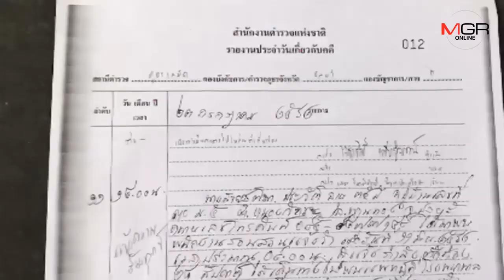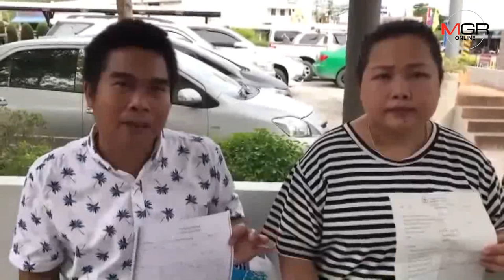ร้องเอาผิดแพทย์เวร รพ.เอกชนใน จ.ชลบุรี เหตุวินิจฉัยโรคผิดทำลูกในครรภ์ดับ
24/07/2019 ร้องเอาผิดแพทย์เวร รพ.เอกชนใน จ.ชลบุรี เหตุวินิจฉัยโรคผิดทำลูกในครรภ์ดับ
ศูนย์ข่าวศรีราชา - หญิงวัย 35 ปี พร้อมสามี เข้าแจ้งความ ตร.เอาผิดแพทย์เวร รพ.เอกชนแห่งหนึ่งใน จ.ชลบุรี หลังวินิจฉัยโรคผิดทำลูกสาวในครรภ์วัย 7 เดือน ดับ เผยเตรียมขอความเป็นธรรมต่อแพทยสภา หลังติดต่อไปยัง รพ.หลายครั้งแต่ยังเฉย